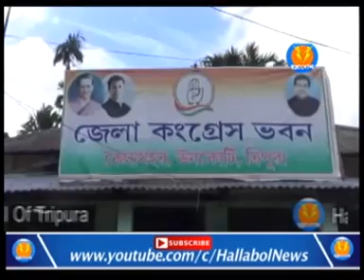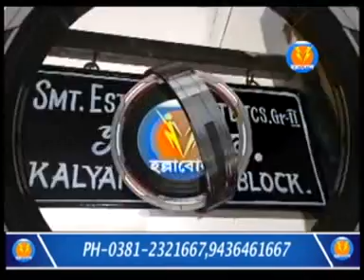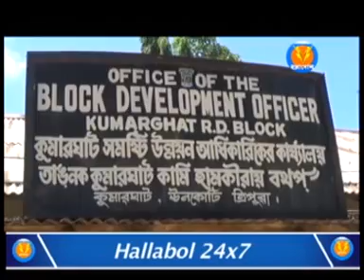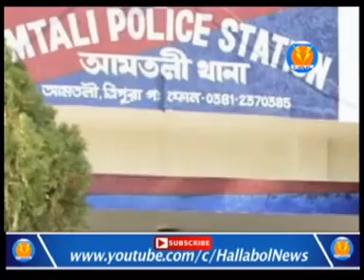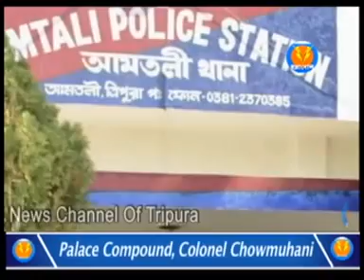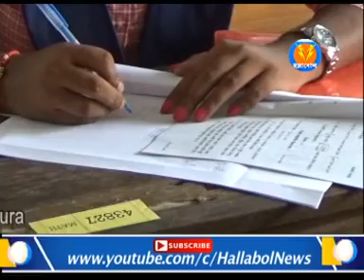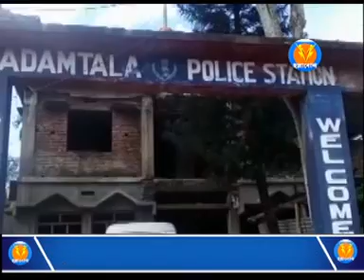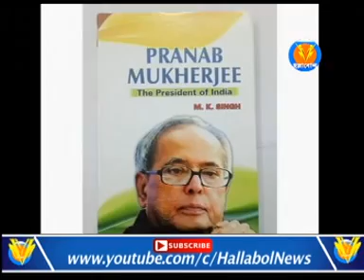10 PM NEWS (29/07/2019)